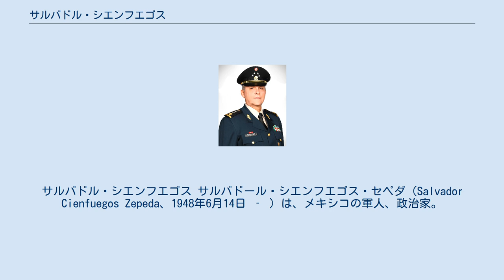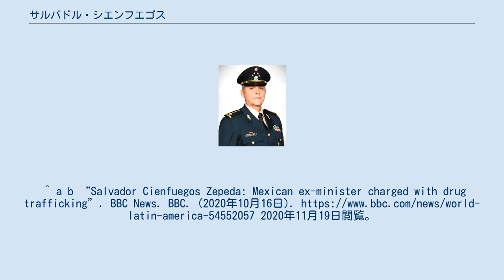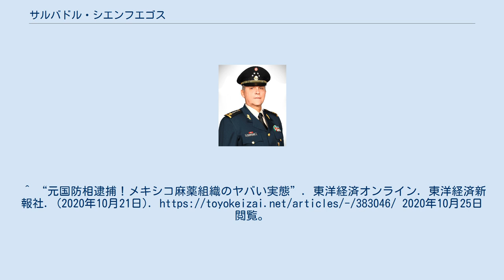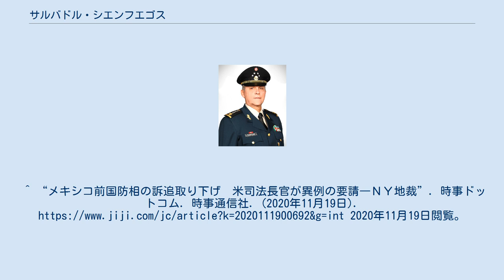サルバドル・シエンフエゴス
サルバドル・シエンフエゴス サルバドール・シエンフエゴス・セペダ（Salvador Cienfuegos Zepeda、1948年6月14日 ‐ ）は、メキシコの軍人、政治家。
エンリケ・ペーニャ・ニエト政権下で国防大臣を務めた。
ゴッドファーザーの異名を持つ。
1964年に士官学生という身分でメキシコ陸軍に入隊。
日本と韓国のメキシコ大使館では駐在武官として勤務し、1997年から2000年まではメキシコシティにある英雄軍事士官学校の学長を務めた。
 2012年より国防大臣。
在任中は麻薬取引を取り締まる立場にありながら、賄賂を贈る一部の麻薬カルテルについては手心を加え、アメリカへコカインやヘロイン、覚醒剤、大麻などを密輸する手助けをしたほか、資金洗浄にも関与したとされる。
アメリカではこれらの容疑で2019年8月に逮捕状が請求され、2020年10月15日にロサンゼルス国際空港にて逮捕、翌16日に起訴されている。
 しかしアメリカ当局による逮捕状請求などをメキシコは一切知らされていないなどメキシコ当局はアメリカの対応に不満を表明しており、シエンフエゴスの逮捕にも猛反発した。
メキシコはアメリカに対し自国で捜査・訴追できるよう要求し、受け入れられない場合はメキシコ国内にいるアメリカの麻薬捜査官を追放すると警告。
ウィリアム・P・バー米司法長官もこれに応える姿勢を見せ、11月18日、米ニューヨークの連邦地裁判事はアメリカ政府の要請に基づきシエンフエゴスの訴追を取り下げると発表した。
^ a b “Salvador Cienfuegos Zepeda: Mexican ex-minister charged with drug trafficking”. BBC News. BBC. (2020年10月16日). 2020年11月19日閲覧。
 ^ El Universal. “Salvador Cienfuegos Zepeda” (スペイン語). Yo Político. 2013年4月3日閲覧。
^ “米当局、メキシコ前国防相を拘束　「ゴッドファーザー」の異名、カルテル癒着”. 時事ドットコム. 時事通信. (2020年10月17日). 2020年11月19日閲覧。
^ “元国防相逮捕！メキシコ麻薬組織のヤバい実態”. 東洋経済オンライン. 東洋経済新報社. (2020年10月21日). 2020年10月25日閲覧。
^ “メキシコ前国防相、米での起訴取り消し”. 日本経済新聞. (2020年11月18日). 2020年11月19日閲覧。
^ “メキシコ前国防相の訴追取り下げ　米司法長官が異例の要請―ＮＹ地裁”. 時事ドットコム. 時事通信社. (2020年11月19日). 2020年11月19日閲覧。